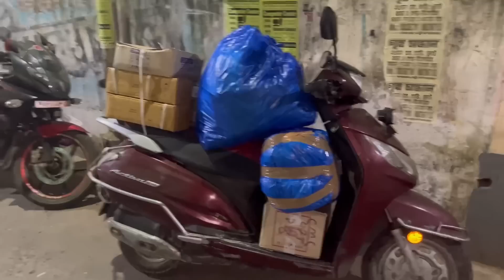Rat 12 tay Anniversary celebration 🥳🥳